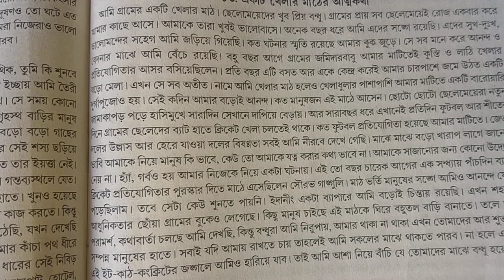AKTI KHELAR MATHER ANATAKATHA RACHANA / একটি খেলার মাঠের আত্মকথা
রচনা একটি খেলার মাঠের আত্মকথা